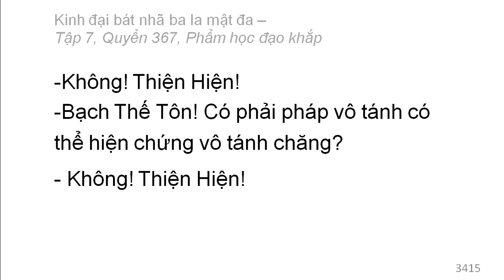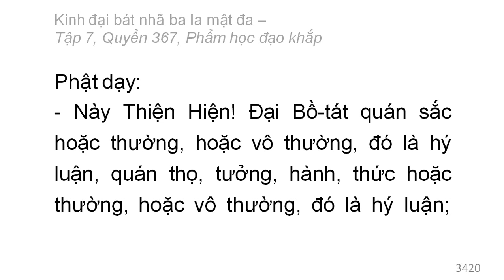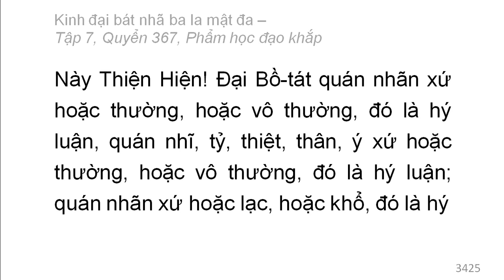600 quyển Kinh Đại Bát Nhã Ba La Mật Đa: Quyển .../600 (tiếp) (đọc lần 2)